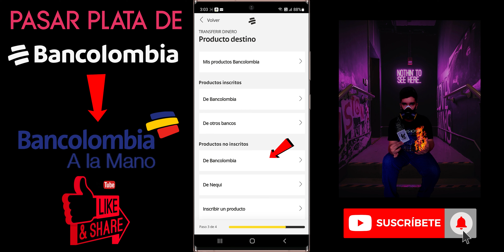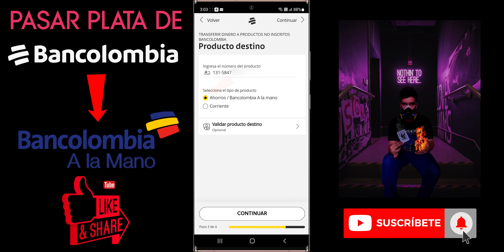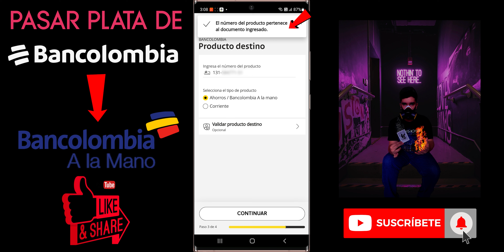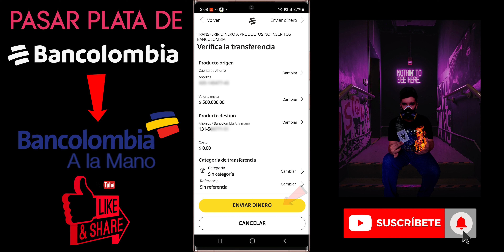Como Enviar PLATA de BANCOLOMBIA a BANCOLOMBIA A LA MANO EN 2025 ✅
Como enviar plata de bancolombia a bancolombia a la mano en 2025, te enseñare como pasar dinero de bancolombia a ahorro a la mano bancolombia de forma rapida facil y efectiva en unos cuantos pasos; no olvides usar el indicativo antes de numero de cuenta.

EQUIPO QUE USO:
Cámara Principal
Micrófono de Cámara
Micrófono de Solapa
Auriculares Inalámbricos
Memoria Cámara SD
PC Procesador
Tarjeta Gráfica
Teclado Mecánico
Mouse Gamer

Imágenes y Videos recopiladas:
📷 Bancolombia & Lozanojk

👊Si llegaste hasta aquí me has alegrado el día 👍